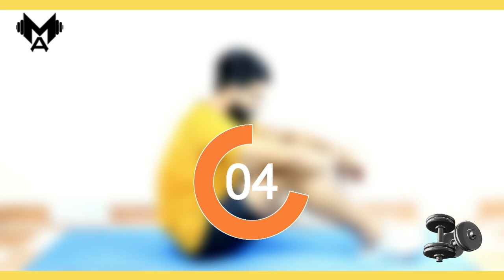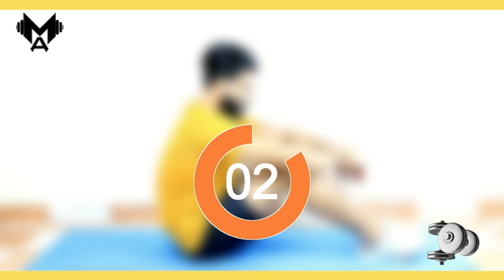حرق دهون البطن و شد ترهلات البطن بأسهل التمارين في 10 ايام " الجزء التاسع "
اكونت الانستجرام ⁦👇🏼😍
" نصائح متعلقة بالبطن "

- امنعوا كل ما هو متعلق ب " السكريات "
السكر أو السكريات بيتقال عليهم السموم البيضاء وطبعا كلنا عارفين ان السكريات بتعمل على تكوين دهون عنيده جدا في كل مناطق الجسم، وكمان الدهون دي بيصعب التخلص منها بسهولة، و تقدروا تعوضوا السكر أو السكريات عن طريق اكل الفواكة الطبيعية او عسل النحل

- امنعوا كل ماهو متعلق ب " الاملاح "
لأن الملح أو الأملاح بيتقال عليهم السموم البيضاء و كمان الأملاح بتخزن نسبه كبيره جدا من المايه تحت الجلد، وبتدي شكل منتفخ للجسم بالكامل، وتقدروا تعوضوا الأملاح عن طريق اكل، الليمون أو البرتقال أو الخل الابيض أو خل التفاح، أو ملح الدايت ولكن بنسبة قليله جدا

- التمارين تتعمل ٣ ايام بالاسبوع يعني يوم اه ويوم لا

- لازم نظام غذائي صحي والاكلات تكون مشوية او مسلوقة

- شرب مايه مش اقل من ٢ أو ٣ لتر في اليوم

- البطن بتتلعب بعد اي تمارين من دول، الصدر أو الذراع او الكتف

- لازم تلعبوا كارديو عشان تحرقوا وتفتتوا الدهون المتراكمة في البطن، والكارديو زي قفز الحبل أو الجري أو المشي السريع أو ركوب الدراجه أو رقص الزومبا، لمدة ٤٥ دقيقه و ٤ ايام بالاسبوع يعني يوم اه ويوم لا

- ممنوع شرب اي سوائل على الاكل

- ممنوع النوم بعد الأكل مباشرة

" ملاحظة "
اي حاجه بمنعكم منها هتكون فترة مؤقتة فقط لحد ما توصلوا لهدفكم.

بالتوفيق للجميع 😍😍😍